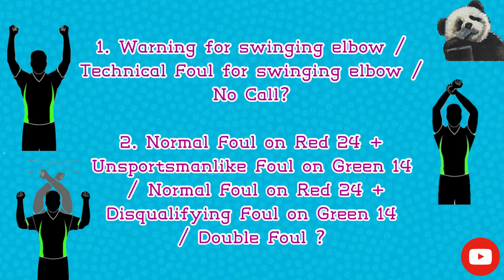1. Warning / Technical Foul / No Call ? 2. Normal + U-Foul / Normal + D-Foul / Double Foul ?